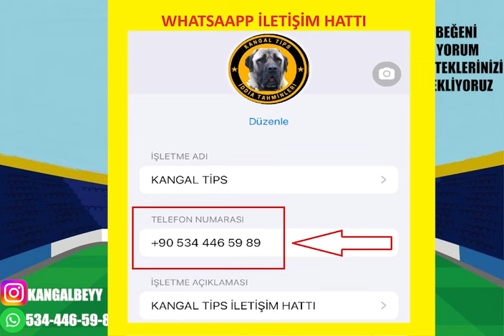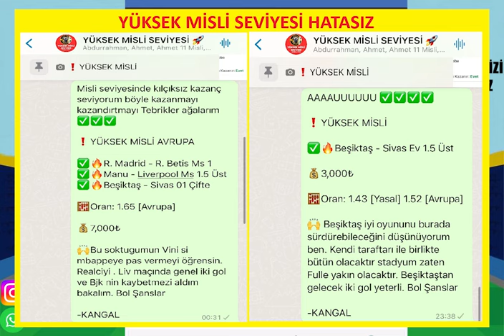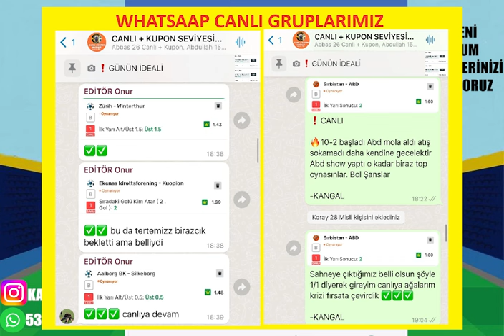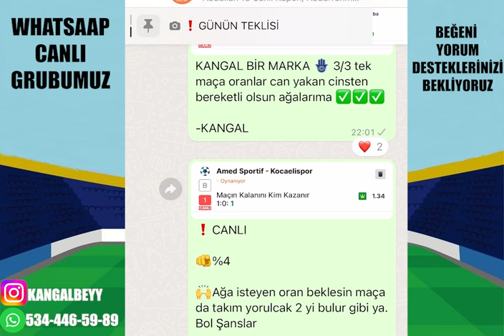RÜYA GİBİ KAZANÇ ! 6 EYLÜL 2024 İDDAA TAHMİNLERİ